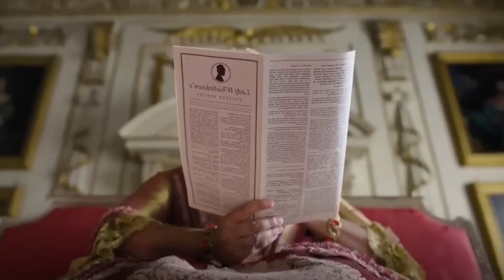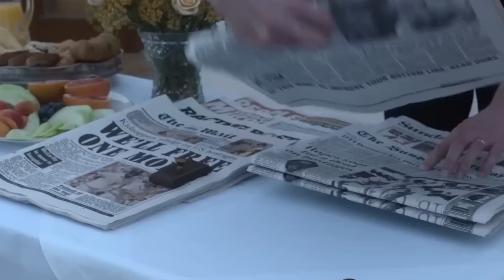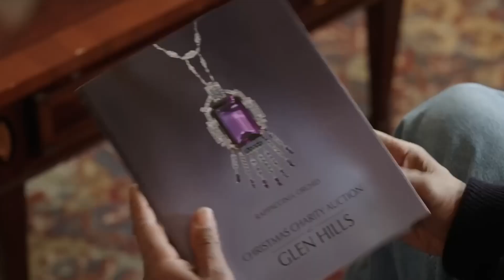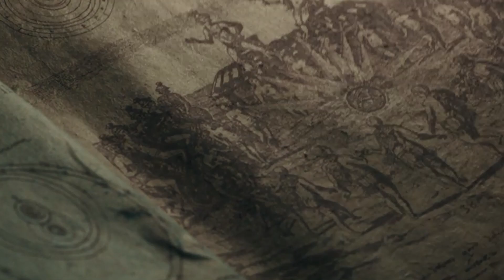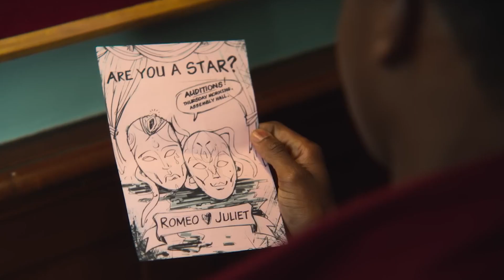Netflix TV Shows You NEED To BINGE.. Here's Why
Welcome back to Screen Scope today on the channel we're going to be talking about Netflix TV Shows You NEED To BINGE.. Here's Why, if you're excited to learn more about this then make sure you watch the whole way through because you don't want to miss the details we have for you!